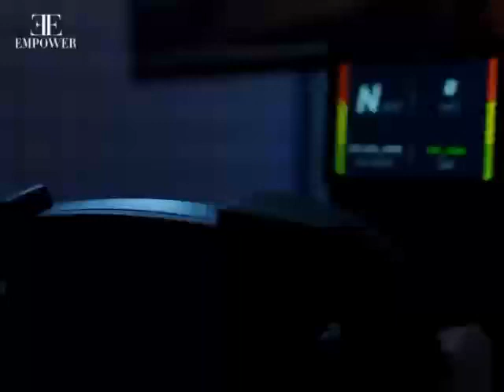Empower New F1